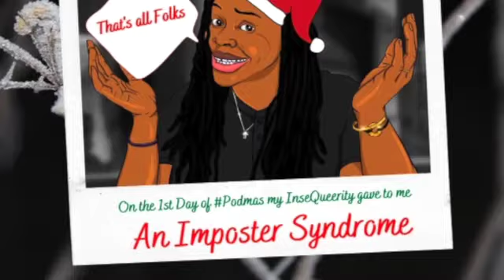InseQueer The Podcast Presents: The 1st Day of Podmas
On the 1st day of Podmas my InseQueerity gave to me, AN IMPOSTER SYNDROME and a slight Hangover! That's right, in this episode, Chloe discusses her most "present" Insequeerity, of having a newly defined understanding of what it means to be an Imposter in her life and in her creativity.
This is the end of Podmas2020 but just the beginning for InseQueer: The Podcast. Happy Holidays and stay insequeer into this new year! Until Next time! So much love from your insequeer as fuck ass host, Chloe!
Want a conversation with Chloe?
Insequeer AF Host: @back_too_black
TIS THE SEASON TO SUPPORT MIDDLE COLLEGIATE CHURCH !